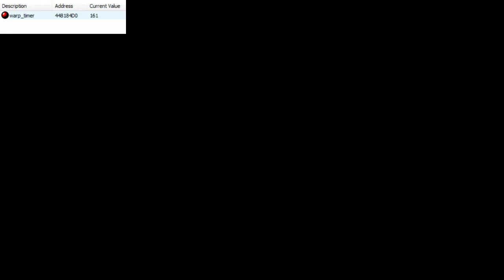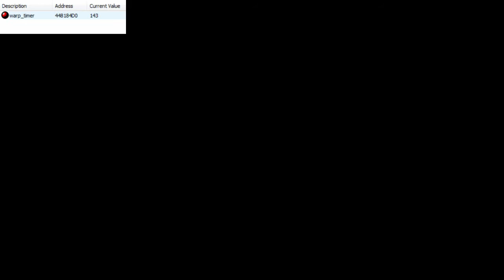Water Medallion cutscene skip (PAL)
Frame 5: 0:27
Frame 6: 1:03
Frame 7: 1:37
Frame 8: 2:11
Frame 9: 2:44
Frame 10: 3:18
Frame 11: 3:46

This setup also works on NTSC; 2 or 3 of the adjustments would be different, though.
My general recommendation is to aim for frames 8-11 since they have the fastest and easiest adjustments.

The alignment for OI setup should work within range of these positions to get OI on the warp

You can place the bomb anywhere or shielddrop it. The only important part is the detonation reaching Link so chus work just as fine. It doesn't matter whether you're holding shield or not during the jumpslash, either.

Frame 10 backup
If you didn't pull out the bomb at the start of holding left or if you use chus, you can do the following adjustment instead:
- get into corner
- roll twice
- die from explosion damage